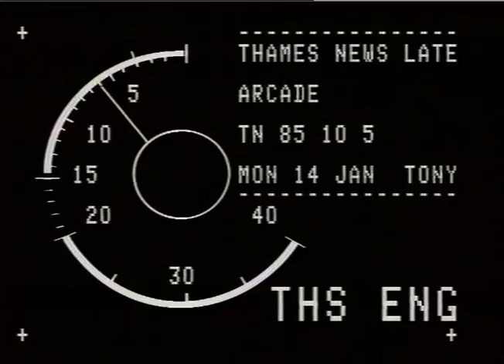LOATES,LESLIE-JAILED-EIGHTEEN MONTHS.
THAMES NEWS-14.1.85. kMUSEMENT ARCADE,HOLLOWAY NORTH LONDON, LESLIE LOATES,JAILED FOR 18 MONTHS, 85/10/05.L/PM. ABDUCTION TWO TWELVE YEAR OLD GTRIS. _x000D_
Gv's,Girls arriving home,police. Public._x000D_
ROBIN VO._x000D_